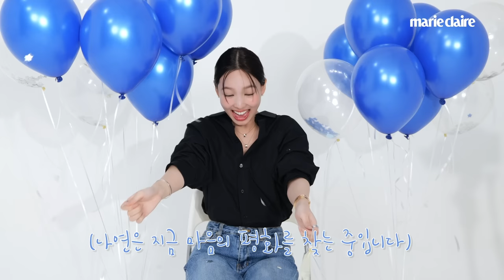"멤버들이 울더라구요 엄청"😢 MBTI 확신의 T 트와이스 나연의 청량 과즙 넘치는 팝퀴즈🎈POP QUIZ with TWICE NAYEON💙(Eng sub)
쇼메와 함께 마리끌레르 3월호 커버를 장식한 트와이스 나연의 팝퀴즈 영상을 공개합니다!💙
그가 요즘 새롭게 빠진 것부터 원스들에게만 말하는 비밀까지?!
청량 과즙 넘치는 나연의 팝퀴즈 영상을 지금 바로 만나보세요😊